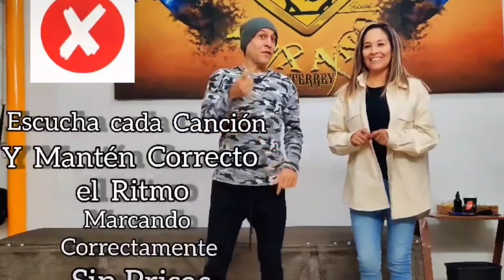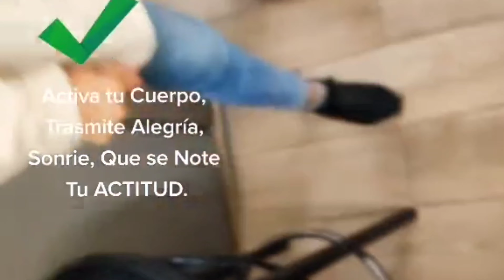LOS . Mejores tips para BAILAR la cumbia son de HANGAR TEXANO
💥 CLASES de CUMBIA TEXANA DE VUELTAS , INMORTAL, SONORAS,Y MÁS

 🚩 *HANGAR TEXANO* Estamos a Solo 4 cuadras del Metro Estación San Nicolás ( CLÍNICA 6 "JOROBA" )

🔥*ABRIMOS de LUNES a DOMINGOS

✅CLASES 💯% PERSONALIZADAS DESDE CERO.. *Somos Expertos en PrincipianteS*
🚩PRIMERA CLASE $350 Sin límite de tiempo. Después solo paga $100 cada clase que tomes cuando quieras y puedas..

😷Manejamos todos los protocolos de que salubridad recomendada

✅ CON MAS DE 19 AÑOS DE EXPERIENCIA, NOS RESPALDA.. CHECA NUESTRO HISTORIAL de VIDEOS EN YOUTUBE Y COMPRUEBA Nuestra Calidad.